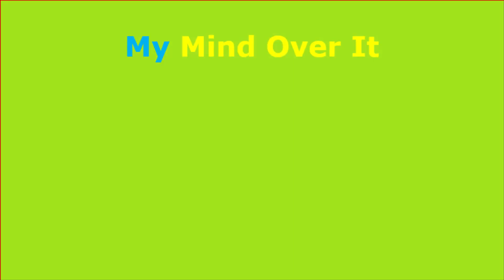loopyman150 - My Mind Over It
Finished October 15, 2021, 7:27 .20 PM.

Friday

Rainbow

mind is all over it!...